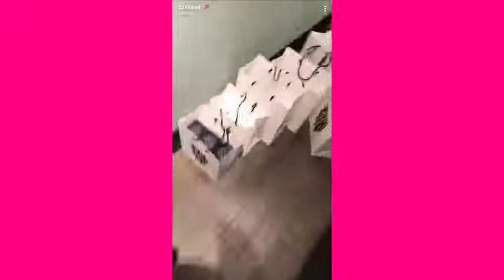DJ Khaled Tapped as Social Media Ambassador for Weight Watchers